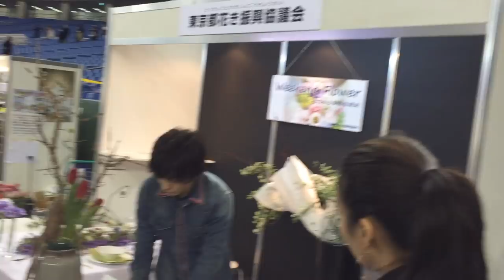【テーブルウェアーフェスティバル2015】女性人気ＮＯ1講師～森川正樹フラワーデモンストレーション